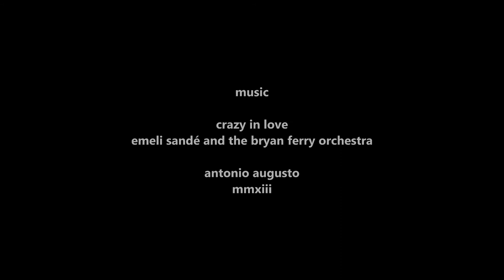Portraits ( Crazy in Love - Emeli Sandé and the Bryan Ferry Orchestra) (Augusto Mariante)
Just portraits in Black and white.